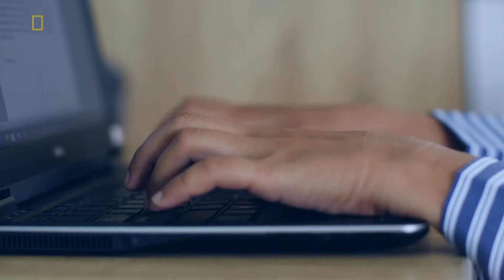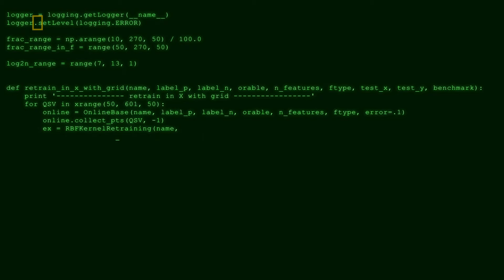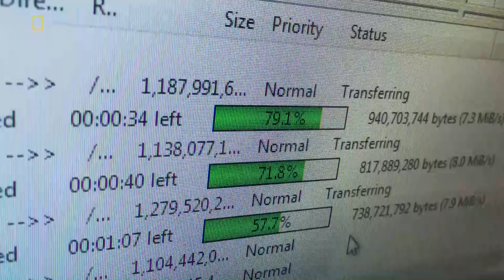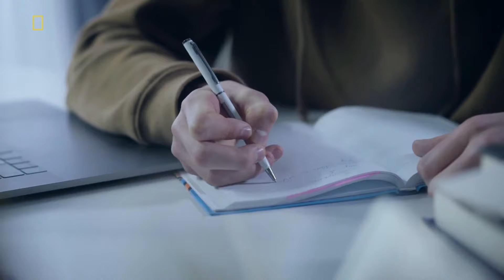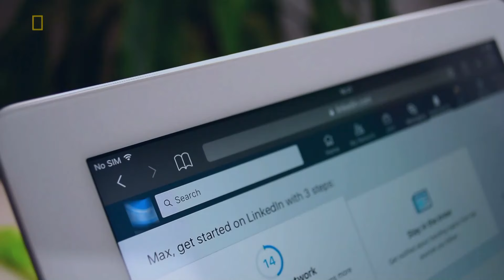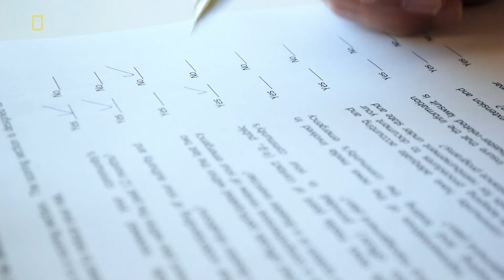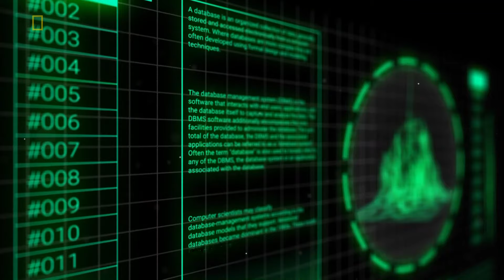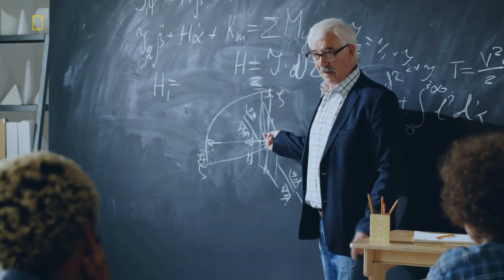Az adatok hatalma / Kiberkalózok 5.rész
Secrets of Big Data / The SolarWinds Hack
Kiberkalózok Míg az Egyesült Államok kormánya története legnagyobb a gyanú szerint egy régi, hidegháborús ellenség által indított kibertámadásával szembesül, egy fiatal New York-i munkakereső alkalmasságát egy algoritmus vizsgálja a szavai és a gesztusai alapján; Indiában pedig egy mérnökhallgató egy forradalmian új, a jelnyelvi kommunikációt valós időben szöveggé alakító alkalmazást fejleszt ki.
A jelek szerint a jövőben az adatok még az eddigieknél is nagyobb szerepet játszanak majd az emberiség életében: többek közt ezekre épül a mesterséges intelligencia, ezek segítségével készülnek a katasztrófa-előrejelzések és rajtuk alapul a mind önállóbbá váló robotok és gépek működése. És persze az adatokra (az adatainkra…) vadásznak a jövő legfifikásabb bűnözői is.